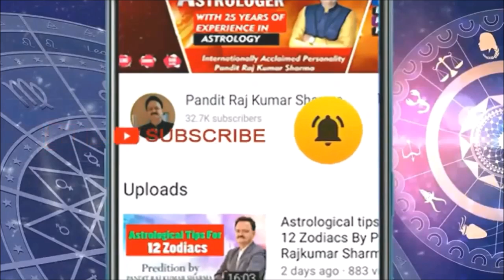9th day of Navratri Maa Siddhidatri. 23rd Oct 2023.